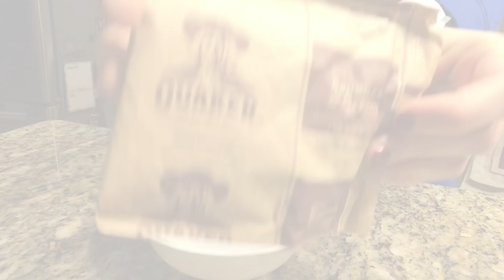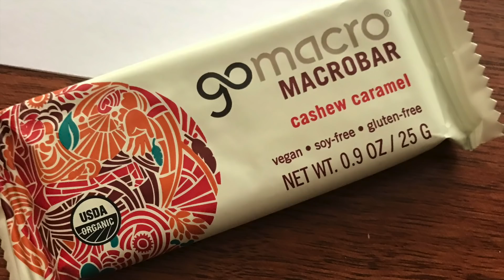FULL DAY OF EATING +Q&A // Surviving the Holidays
A few of my favorite You Tubers that I totally blanked on.
-Follow the Intuition
-This girl Audra
-Macy Eleni

WRITE ME:
Stephanie Frank